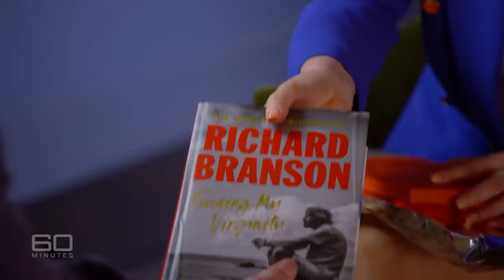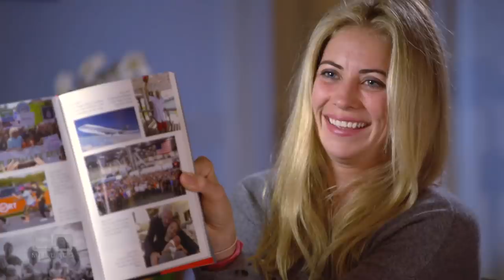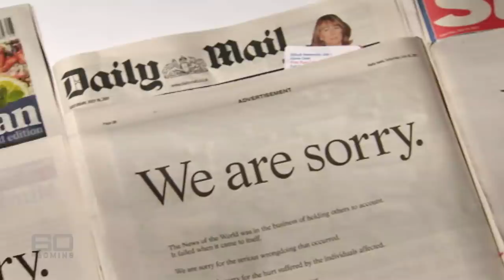The extraordinary life of Virgin boss and billionaire Richard Branson | 60 Minutes Australia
There’s never been a billionaire businessman quite like Sir Richard Branson. He’s part entrepreneur, part adventurer, part crusader and 100 per cent showman. But the boss of the Virgin empire is having such an extraordinary life that he’s just written another autobiography. And now there’s even material for a third book, because when Liz Hayes sat down with Sir Richard in New York it was only days after he’d survived Irma, the hurricane that wiped out his island paradise in the Caribbean.

Producer: Nick Greenaway